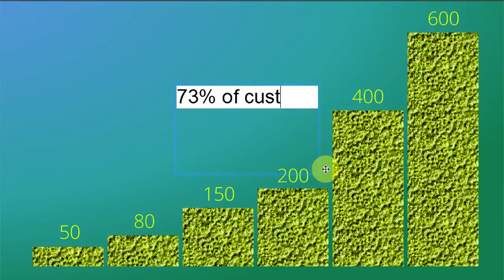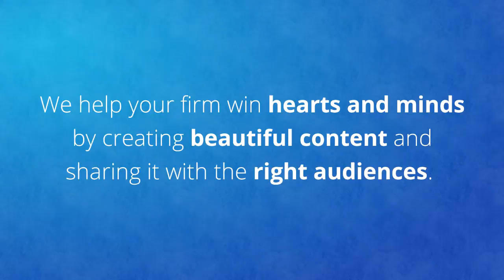Creative Services - Working Beautifully